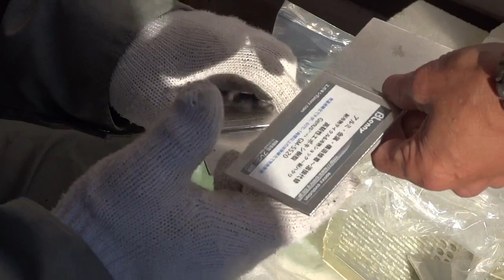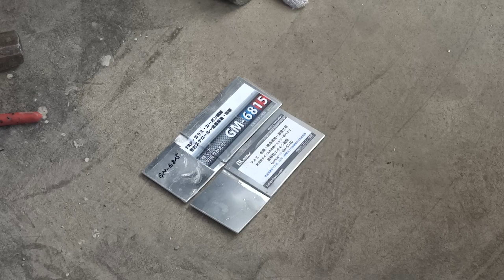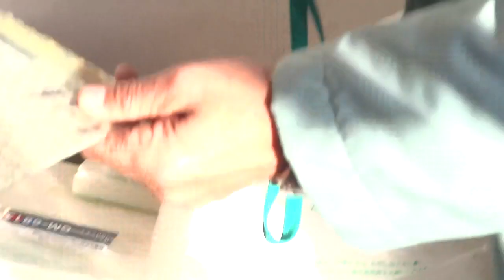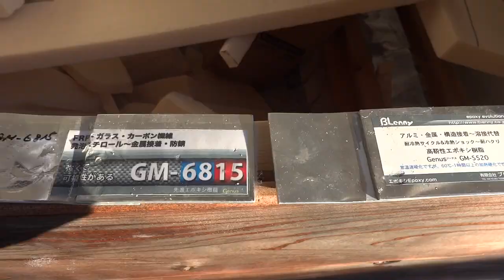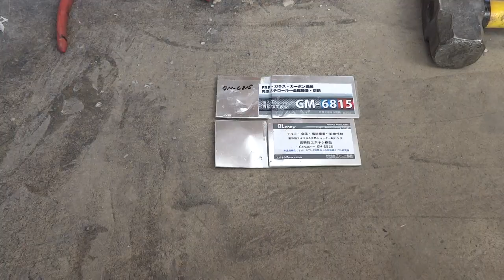BlennyMOV34 31BL gm6815はFRP-CFRP-発泡スチロール-カネライトetcのコーティング-表面強化、アルミ-金属接着-耐衝撃からはがれ-割れにくい靭性-可撓性を発揮!!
MAH00631 gm6815 alal FRP 003

BlennyMOV-34
31BL gm6815はFRP-CFRP-発泡スチロール-カネライトetcのコーティング-表面強化、アルミ-金属接着-耐衝撃からはがれ-割れにくい靭性-可撓性を発揮!!

23BL 22BL 叩いて!!金属の接着!!-改造-ワンオフ!!教えて??GM6815の試作-耐衝撃-固く強く-発泡スチロール-カネライト接着-塗布-染込み-硬化-表面層強化!!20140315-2

72BL キャンディーカラーの着色って?? 18th KANDY mtマスキングテープ、GM-6815の鈑金#金属接着-発泡体-カネライトへの応用編-肉盛り修正-改造-ワンオフ-旧車 20140425

42BL GM6815はGM-6800とGM-1508のハイブリッド-FRP,CFRPロービング-光ファイバー繊維間に染込み,耐衝撃の金属接着剤!!発泡体のASSYから表面強化20140315

11BL 18BL 改造-ワンオフ!!教えて??プリムス1935年レストア-アメ車-得意!!クライスラー#Plymouth ,床やパテもだけど#FRP-接着#錆び止めとか#プロト#GM-6815!!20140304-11

軽量-削れる-発泡体-カネライト、接着すると

12BLで!!塗装はこの床!!施工のプライマーは??導電-通電-電気の回路!!だから!!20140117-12
26 最適コンクリート[接着-水分反応-低温〜常温硬化]プライマーの材料#GM-1508Hと1588H/工場-床施工!!primerは#GM-7775ゴム自作

1BL 車-修理-板金-塗装の床!!目から鱗!!導電ペーストの自作・DIY,導電接着剤、フレキシブルケープル&回路etc!! R-AG991通電-高純度銀粉-導電銀粉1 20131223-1

CFRPカーボン製モノコックパイプ・・エキゾーストパイプ自作へのアプローチ ・・Taku Factory#プロジェクト-T 特集トップ

GM-1508 primer-1-良すぎる程の材料-自動車工場のコンクリート-床フロアー施工!!プライマーは

GM-1508PL15分タイプ速硬化,1518=PL50分タイプ-垂れにくいペースト状,#1588#どんぐりエース,勢揃い中!!白パテ GM-2100

強いFRPって!壊れないFRPって!!ジャンプ+フォーミュラカー-バイアスカーボンのCFRP

学生さん各位、技術担当,新商品開発・中央工科デザイン CIT・群馬大学